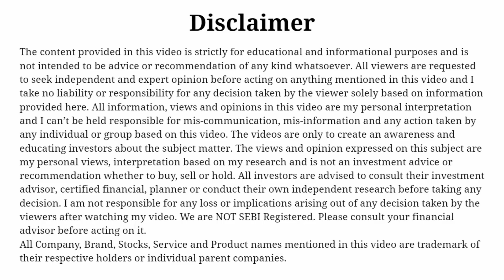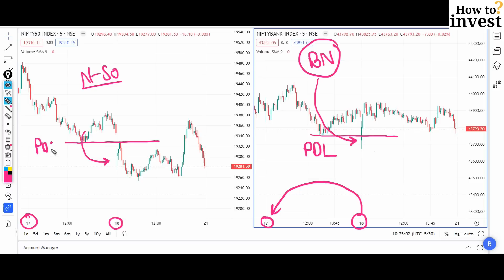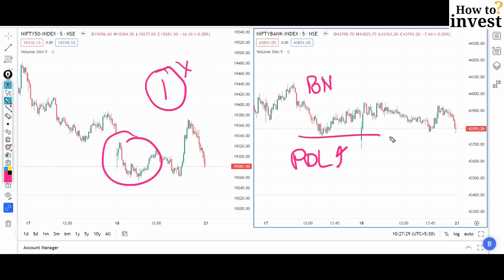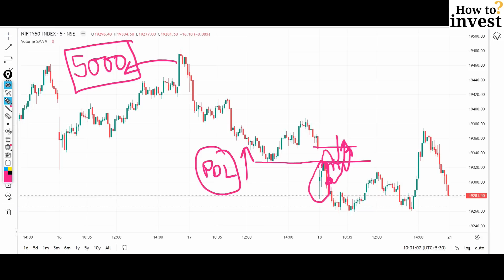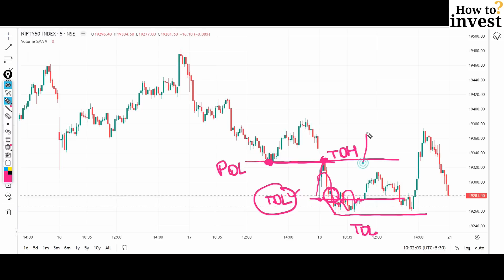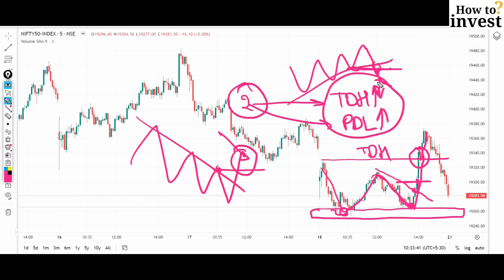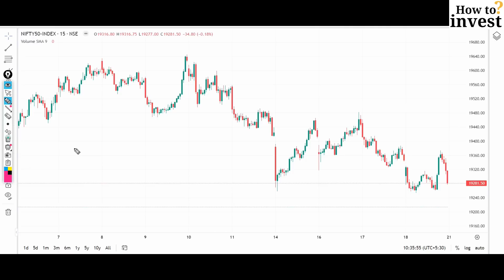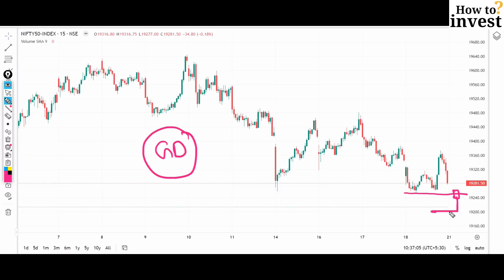Nifty Analysis for Monday 21 August 2023